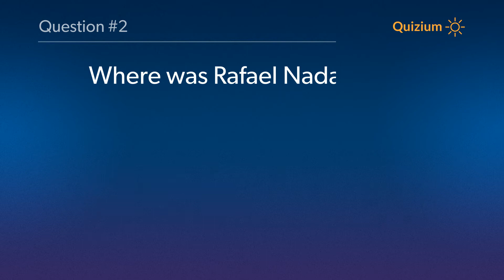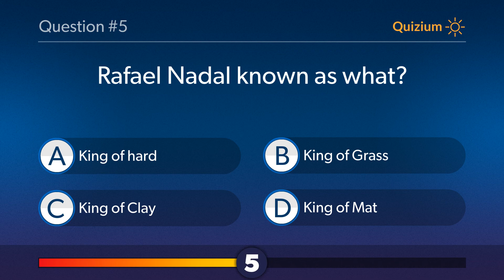Rafael Nadal Quiz Who was the first coach of Rafael Nadal? and more questions